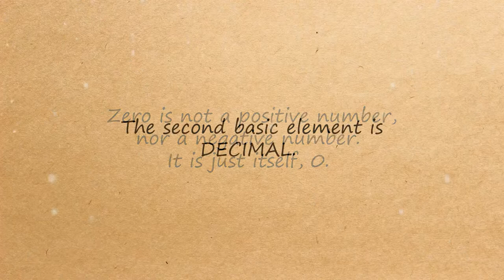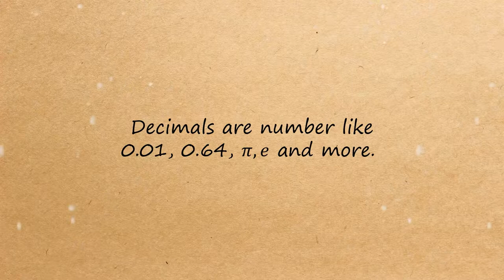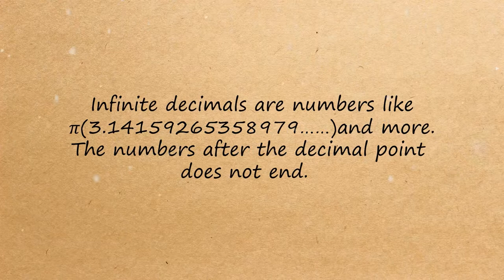1. integers and decimals - The Basics//SMA